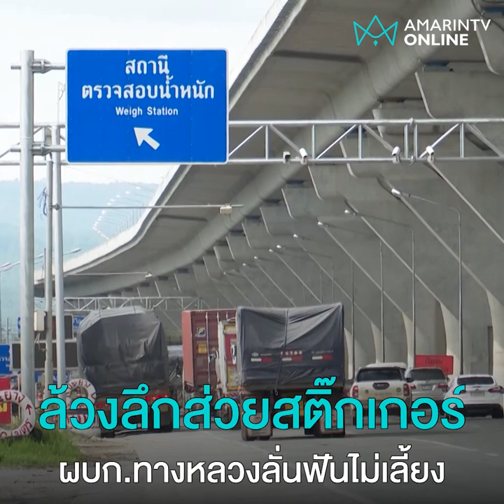ล้วงลึกส่วยสติ๊กเกอร์ ผบก.ทางหลวงลั่นฟันไม่เลี้ยง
ผู้การทางหลวงลั่นฟันไม่เลี้ยง หากเจอเจ้าหน้าที่เอี่ยวส่วยสติ๊กเกอร์ ทีมข่าวอมรินทร์ทีวี “ลงพื้นที่” วงการรถบรรทุกรู้จักดีระบบทำงาน